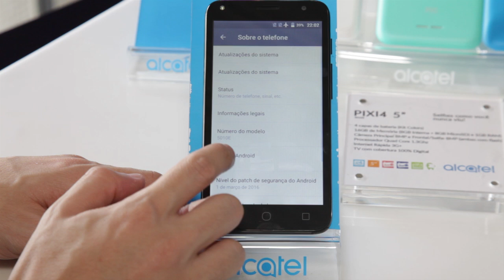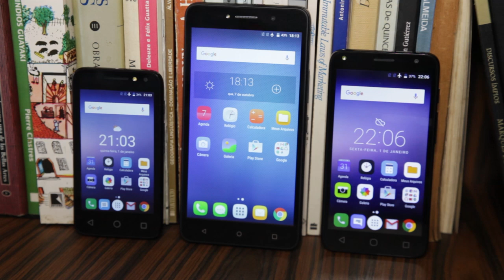Lançamento da linha de Smartphones Alcatel PIXI4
A Alcatel apresentou em São Paulo sua nova família de smartphones Pixi4. São aparelhos de 4, 5 e 6 polegadas com configurações básicas e preços abaixo dos 900 reais.